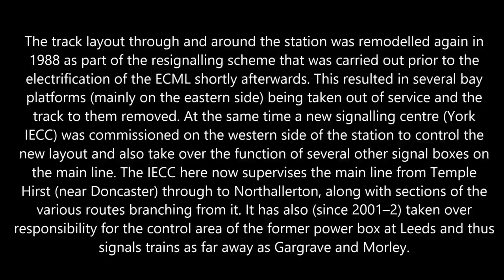York Station Images through the Ages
The first York railway station was a temporary wooden building on Queen Street outside the walls of the city, opened in 1839 by the York and North Midland Railway. It was succeeded in 1841, inside the walls, by what is now York old railway station. In due course, the irksome requirement that through trains between London and Newcastle needed to reverse out of the old York station to continue their journey necessitated the construction of a new through station outside the walls. This was the present station, designed by the North Eastern Railway architects Thomas Prosser and William Peachey, which opened in 1877. It had 13 platforms and was at that time the largest station in the world. As part of the new station project, the Royal Station Hotel (now The Royal York Hotel), designed by Peachey, opened in 1878.

In 1909 new platforms were added, and in 1938 the current footbridge was built and the station resignalled.

The building was heavily bombed during the Second World War.On one occasion, on 29 April 1942, 800 passengers had to be evacuated from a Kings Cross-Edinburgh train which arrived during a bombing raid. On the same night, two railway workers were killed, one being station foreman William Milner (born 1900), who died after returning to his burning office to collect his first aid kit. He was posthumously awarded the King's commendation for gallantry. A plaque in his memory has been erected at the station.The station was extensively repaired in 1947.

The track layout through and around the station was remodelled again in 1988 as part of the resignalling scheme that was carried out prior to the electrification of the ECML shortly afterwards. This resulted in several bay platforms (mainly on the eastern side) being taken out of service and the track to them removed. At the same time a new signalling centre (York IECC) was commissioned on the western side of the station to control the new layout and also take over the function of several other signal boxes on the main line. The IECC here now supervises the main line from Temple Hirst (near Doncaster) through to Northallerton, along with sections of the various routes branching from it. It has also (since 2001–2) taken over responsibility for the control area of the former power box at Leeds and thus signals trains as far away as Gargrave and Morley.